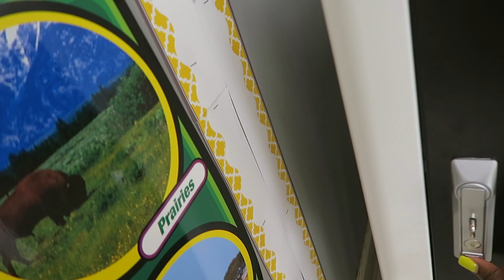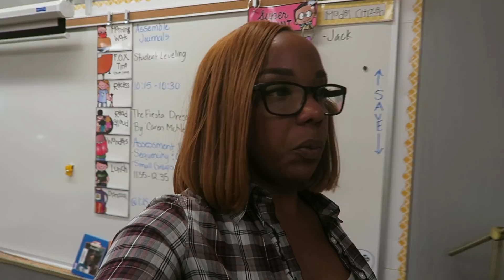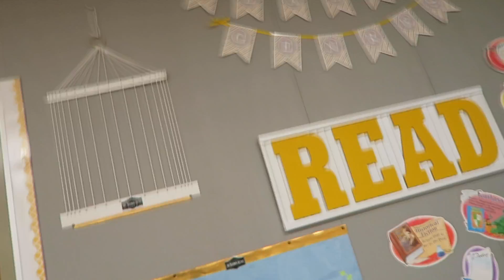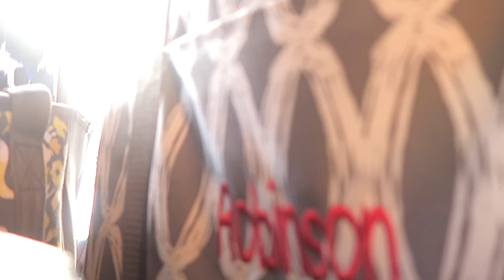Teacher Vlog - Episode 2.3: Growing Pains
I am at this interesting point in my career where the changes that I have taken on are bringing me equal parts satisfaction and frustration. A wise viewer told me that the fact that this year has been very challenging for me just means I am growing as a teacher and I believe that to be true. Hope you enjoy!